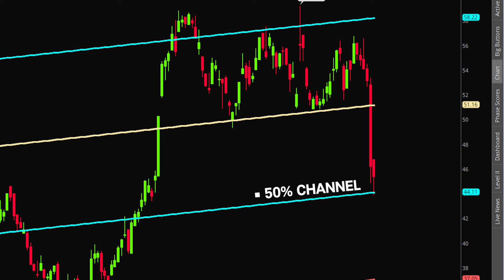Zillow Plummets As Realtor Fees Under Threat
Zillow Group shares have slumped as realtors face an uncertain future after a settlement that could cut into the fees that Zillow and other real estate stocks receive.